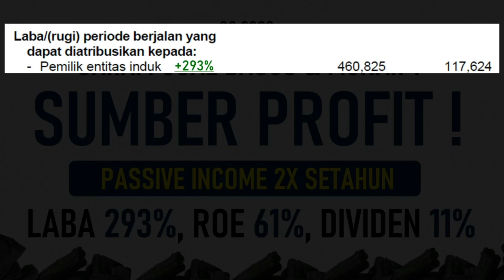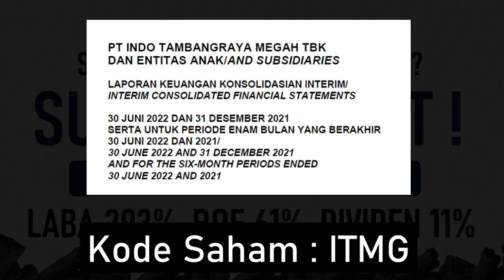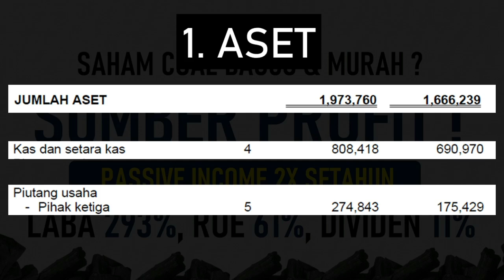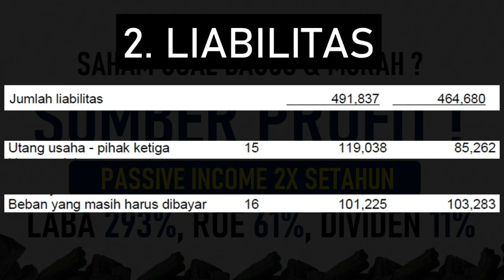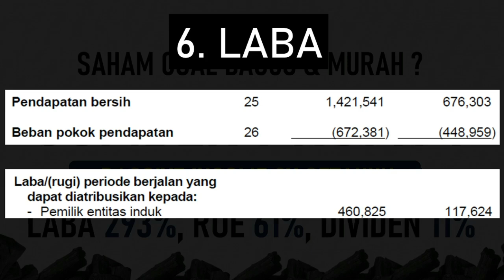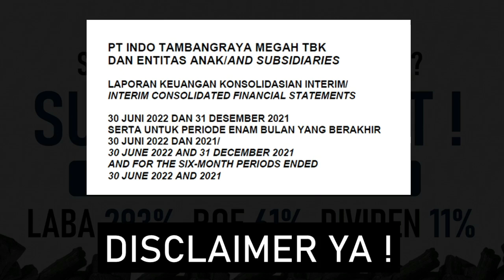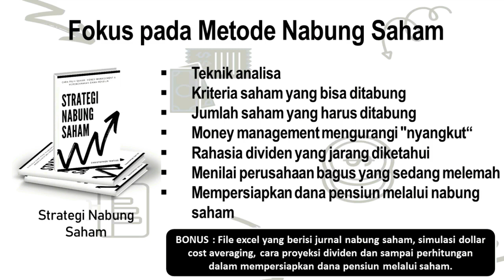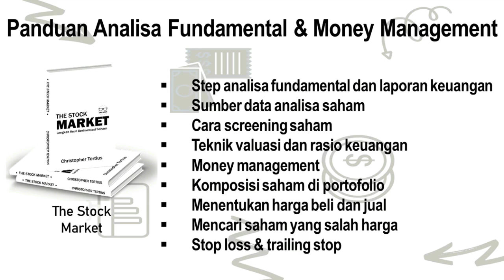Saham Coal Bagus dan Murah? Laba Naik 293%, ROE 61%, Dividen Yield 11%, Passive Income 2x Setahun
Mimin mau bahas satu saham pertambangan yang menghasilkan kinerja cemerlang sampai bulan Juni 2022
Perusahaan mampu mencetak kenaikan laba 293% dengan ROE 61% dan NPM 32%
Selain itu DERnya hanya 33% yang berarti komposisi utangnya jauh lebih rendah dari modal
Harga saham perusahaan juga cemerlang, dimana mengalami peningkatan 144% dalam 1 tahun terakhir
Perusahaan juga rutin bagi dividen 2x setahun dengan yield sekitar 11%